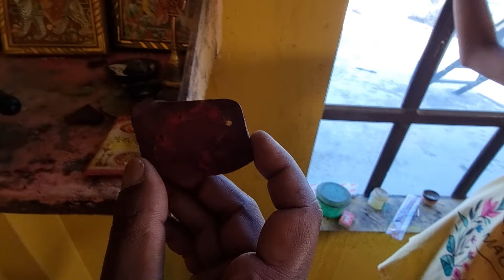Bhangaha Mela 😍 Bheed Mein Yuvraj Ki Bahane Kho Gai